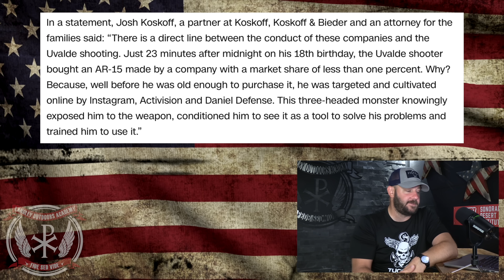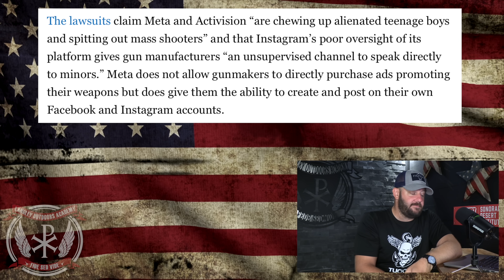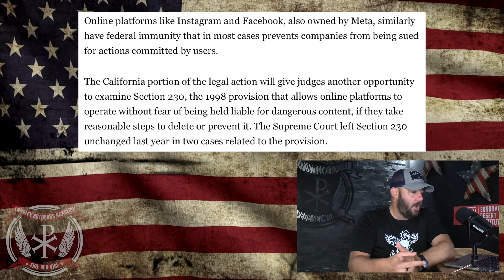BREAKING: Daniel Defense, Call of Duty & META SUED For Uvalde Tragedy... & Look Who's Involved...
BREAKING: Daniel Defense, Call of Duty & META SUED For Uvalde Tragedy... & Look Who's Involved...  In this episode, we dive into a new lawsuit that was just launched against Daniel Defense, Call of Duty, and Meta for the Uvalde shooting.  This law fare has now spread to anyone and everything.  This is getting out of hand...